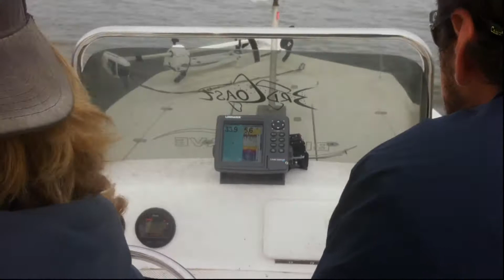3rdcoastfishing 2nd test vid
second test video see how it looks
songs: whiskey myers (bar guitar and a honky tonk crowd)
Mark Chesnutt (blame it on texas)